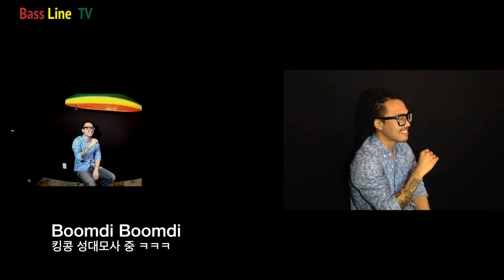킹콩 (Kingkong) - 인터뷰(INTERVIEW)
공연명:Bassline Vol.1 뉴올x킹콩 콘서트
일정: 7월25일(토)홍대 상상마당

라인업: 뉴올,킹콩,지조,배치기,엠타이슨,난아진,DMNT,Band Lines

한국레게음악의 새로운 레이블 Bassline의 두 기둥,뉴올과 킹콩의 콜레보레이션 콘서트가 열린다!
올해 초부터 ‘머릿결’ ,’Strum’,’Bassline’등 발표하는 곡마다 완벽한 케미를 보여준 둘의 에너지가
7월 25일 상상마당에서 이어진다! 이날 콘서트에서는 Bassline의 홍일점 '난아진’과 쇼미더머니,
프리스타일의 최강자 ‘지조’,'눈물샤워’,’넘버3'등 누구보다 에너지 넘치는 두남자 배치기
,레게-댄스홀의’엠타이슨’이 함께 자리를 빛내줄 예정이다.
 이날 25일 공연은 ‘쿤타앤뉴올’,’마이노스인뉴올’에 이은 또하나의 수작’킹콩인뉴올’의 앨범발매와
동시에 열리며 전수록곡을 무대에서 만나볼 수 있을것 이라고 한다.